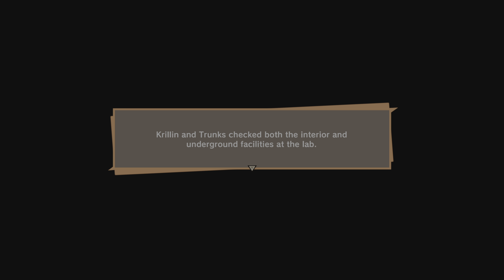Dragon Ball Z: Kakarot - Part 29 - PS5 4k 60FPS - Walkthrough Gameplay [No Commentary]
Dragon Ball Z: Kakarot (ドラゴンボールZ カカロット, Doragon Bōru Zetto Kakarotto) is an open world action role playing game developed by CyberConnect2 and published by Bandai Namco Entertainment, based on the Dragon Ball franchise. It was released for PlayStation 4, Xbox One and Windows in January 2020, for Nintendo Switch in September 2021, and for Stadia in October 2021, and for PlayStation 5 in January 2023.

Watch our Live Walkthrough Gameplay!